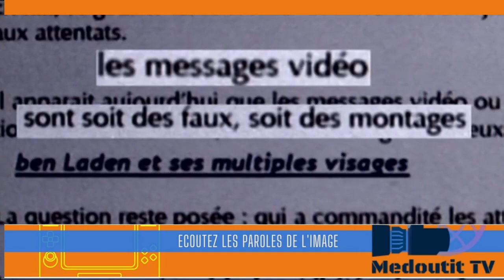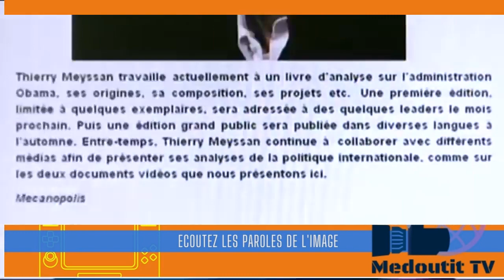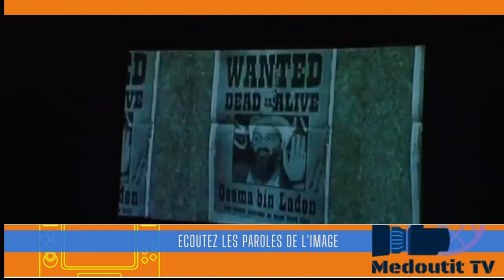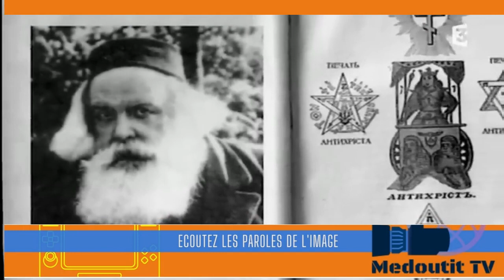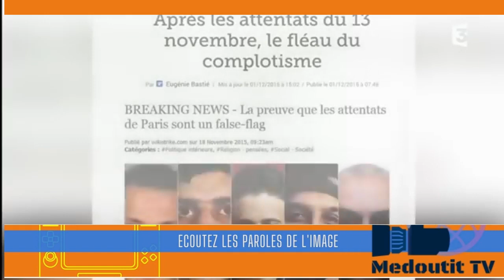Le complotisme fera du mal à l'Afrique -part1